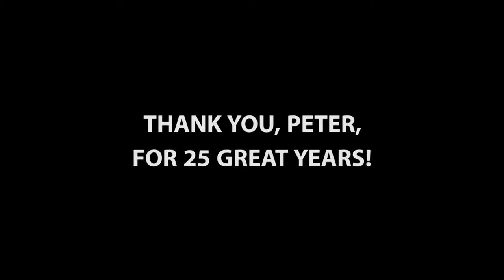Peter Stafford Wilson — 25th Anniversary Tribute